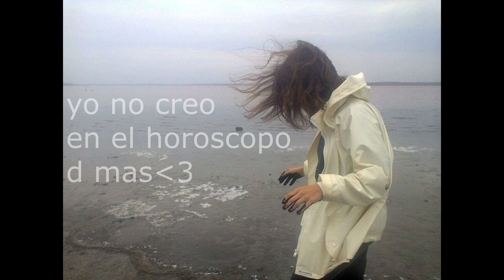Valenciaga (feat. xbrau & aiki) (official lyric video)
gatos no vais a tardar en encontrar mis gatos